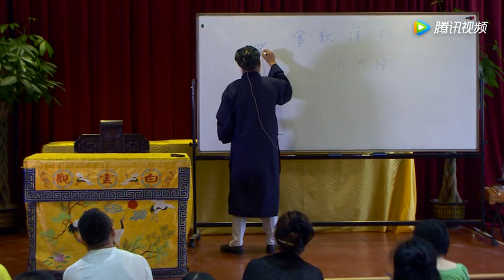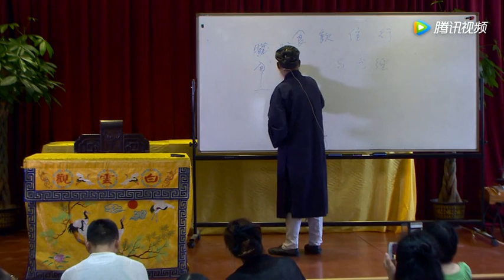《黄帝内经的天道观》第八讲｜主讲人：三申道长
北京白云观｜白云讲堂｜传统文化推广活动
《黄帝内经的天道观》主讲人：三申道长（刘至贤道长）
一共八讲